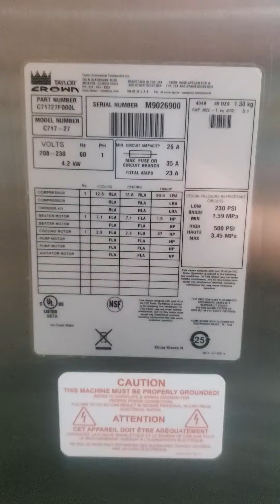M9026900 Taylor C717 Single Phase Air Cooled Soft Serve Ice Cream Machine Mix Test